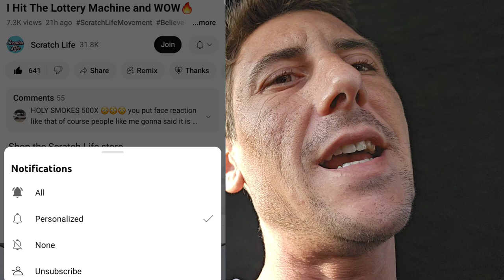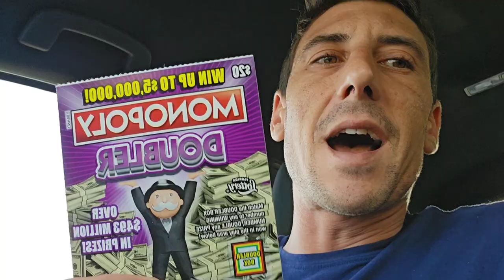WTF!! The Big Blue $50 Ticket Did it Again!🔥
1 x $50 $1,000,000 A Year For Life Spectacular
5 x $20 $20 Monopoly Doubler scratch off tickets from the florida lottery!

Join Stake Online Casino here (copy/paste link):
stake.us/?c=07336ee4de